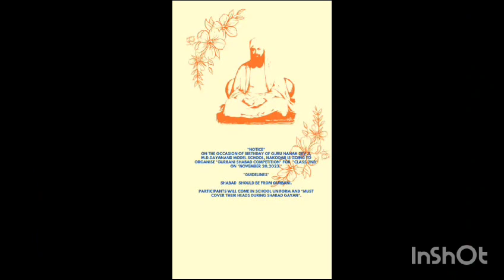Gurbani Shabad Competition class 2nd kid's